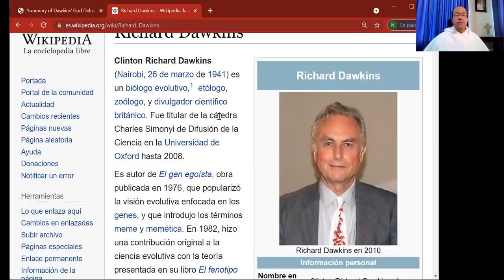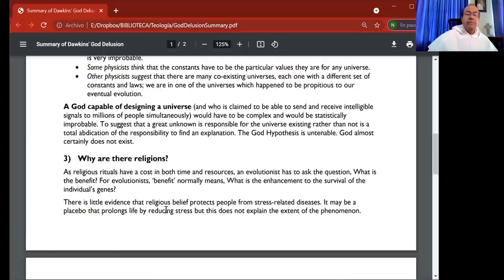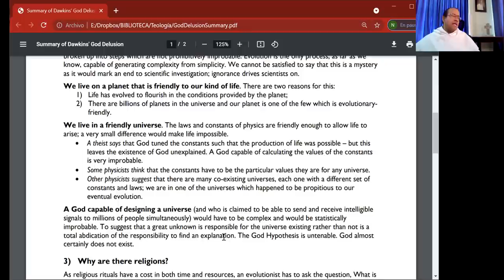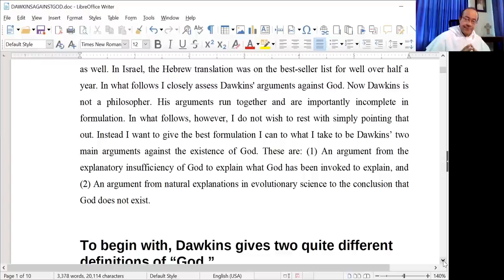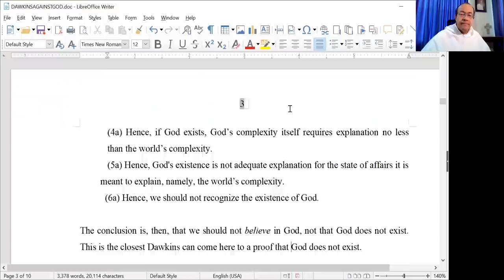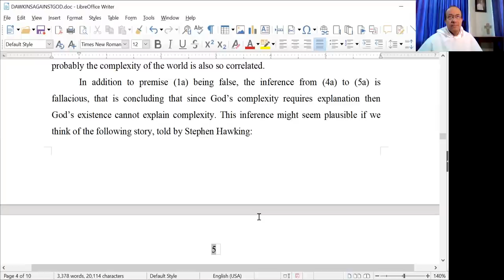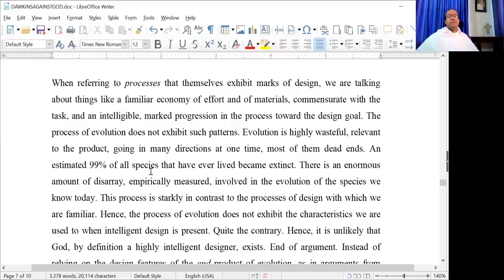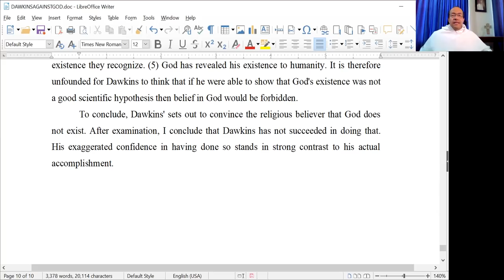Richard Dawkins y sus argumentos contra la religión y la fe en Dios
[Para la clase de Misterio de Dios, en la Universidad Santo Tomás -USTA- en el segundo semestre de 2021: Tema 01]

Artículo de Wikipedia sobre Dawkins, sus logros académicos y su postura contraria a toda forma de religión:

Resumen de contenidos de su obra "El espejismo de Dios" ("The God delusion"):

Opinión de The New York Times sobre The God Delusion (artículo del 22 de Octubre de 2006):

Análisis de argumentos en The God Delusion, y su refutación, por Jerome Gellman: